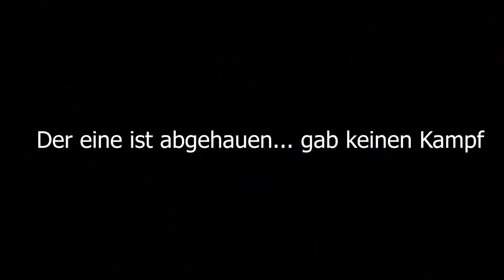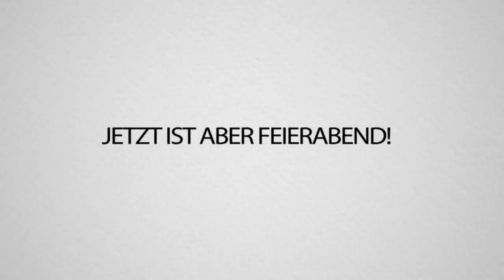UNMÖGLICH bei diesem GTA Video NICHT ZU LACHEN!!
Der 2. Tag auf dem GVMP-Roleplay GTA Server! Und Bernd Wolter passieren wieder verrückte Dinge... Viel Spaß!